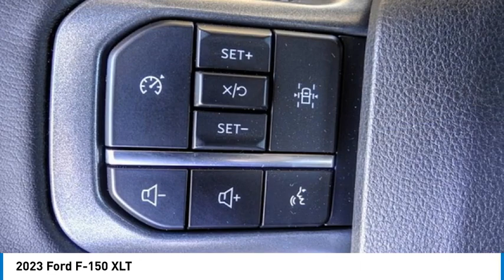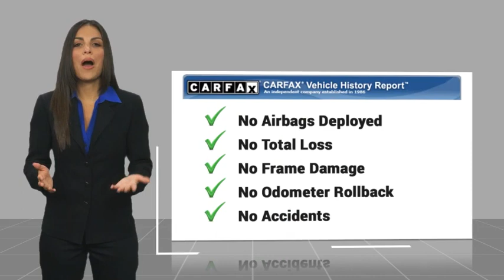2023 Ford F-150 RIVERSIDE,TEMECULA,SAN BERNARDINO,MORENO VALLEY,FONTANA 00030741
2023 Ford F-150 XLT

Fritts Ford
8000 Auto Drive

Don't miss this 2023 Ford F-150. It's equipped with great features. You'll want to take this vehicle home. Make a great choice today.